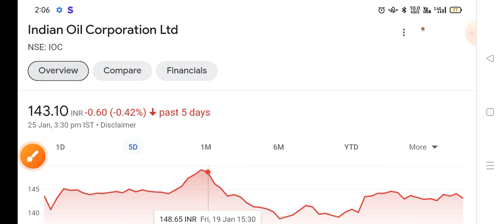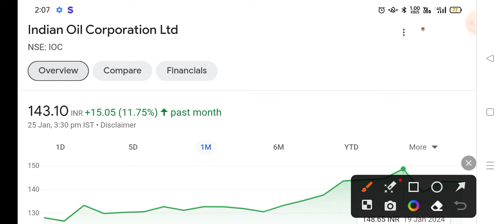ioc share news, ioc share news today, ioc share latest news dividend, ioc share target#stockmarket